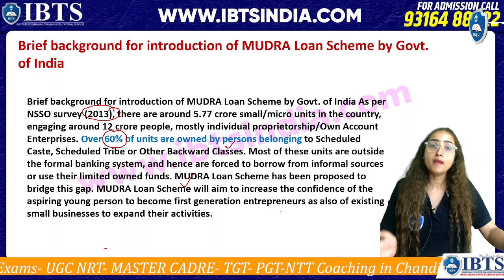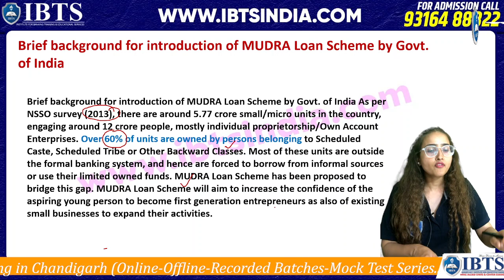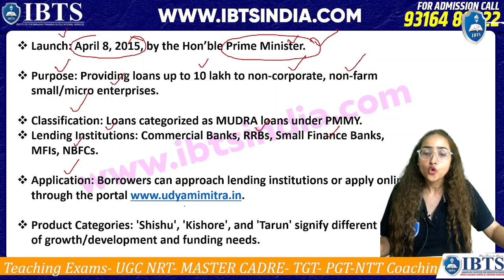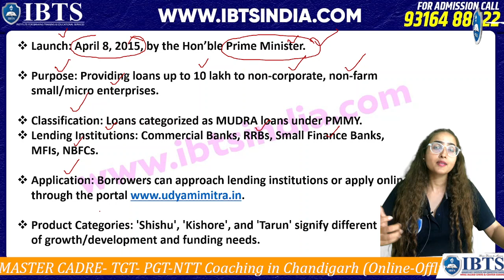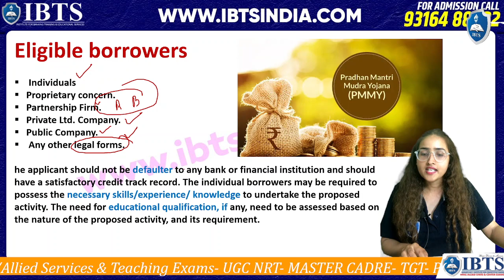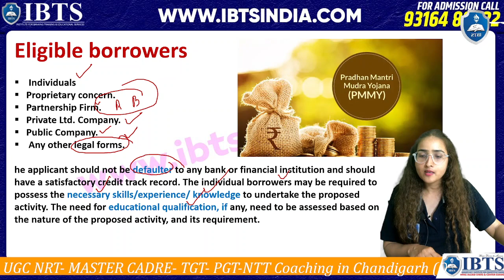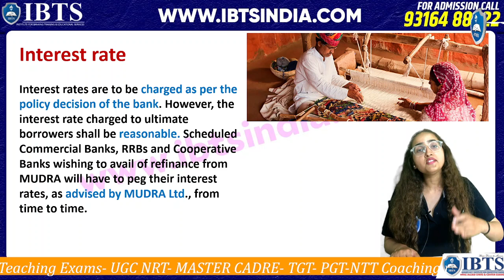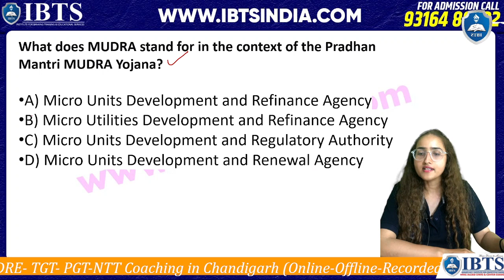Pradhan Mantri Mudra Yojana (PMMY) | Govt Schemes सरकारी योजनाएँ |10 Min Show by Roshni Gautam |IBTS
FULL-LENGTH FREE COURSE FOR HPAS / HP ALLIED SERVICES/ NT & UPCOMING HPPSC EXAMS
*This is a Complete Free Course Launched by IBTS on our YouTube channel

 जो भी भाई बहन  गवर्नमेंट जॉब की तैयारी कर रहे हैं वो ibts institute के Youtube channel को   Join कर के फ़्री में कोचिंग कर के अपनी परीक्षा की तैयारी को मज़बूत कर सकतें है !

Free Course Features:
✅ Daily 03 to 4 Hours Live Classes
✅ Complete Coverage of Syllabus
✅ Free Study Notes on the IBTS App & Telegram Channel.
✅ Live Doubt Sessions on YT

👉Join IBTS for HPAS/HP Allied Services Coaching in Chandigarh
or Online Coaching for HPAS/ Allied Services & NT Exam

Ranked No.1 Institute for Offline / Online Competitive Exams Coaching in Chandigarh. HPAS-PCS, TEACHING EXAMS TET, TGT, PGT, Coaching in Chandigarh. & HP Patwari / HP & Punjab Police Constable Coaching in Chandigarh.

📌*KEY FEATURES- OFFLINE COACHING*
✅ *CLASS DURATION*: Daily 3 to 5 Hours Sessions.
✅ *STUDY MATERIAL*: Full Booklets Set, Practice Sheets & Notes,
✅ *CLASS STRENGTH*- 15 student’s per Batch
✅ *DOUBT SESSIONS*: Daily (1:1)
✅ *MOCK TEST*: Prev-paper, Weekly Class Tests, Full Mock Tests
✅ *Online Batch Access Free of Cost* (Complete Access)
✅ *GREEN CARD*: Study till Selection*
✅ *HOSTEL/PG* FACILITY

📌*KEY FEATURES- ONLINE COACHING*
✅ Books & Study Material Sent by Courier.
✅ Full Access to Online Live Classes.
✅ Recorded Lectures (Life Time)
✅ Offline Download (Save your Content)
✅ Online Mock Test Series (All India Ranking System)
✅ Online Class Tests. (Weekly Basis)
✅ Online Study Material/ Class notes (digital)
✅ E-magazine (Weekly/Monthly) Current Affairs (Digital)
✅ Online Doubt Sessions
✅ Group Chat (with your classmates and teachers anytime)
✅ Performance Chart (Check your Performance with IBTS App)